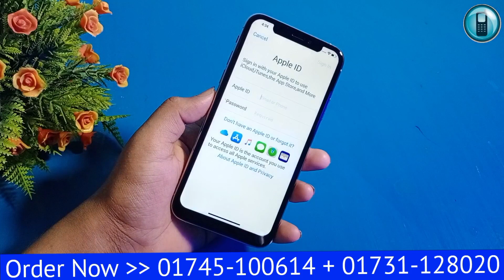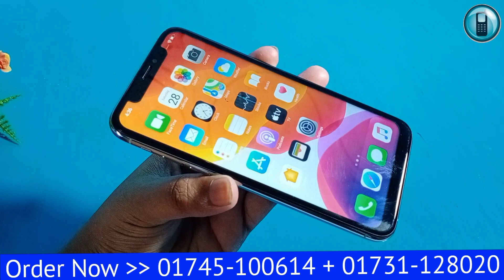সম্পূর্ণ নতুন নিয়ে এলাম // Apple Iphone Xs Max High Quality Copy Mobile // 8gb 512gb Full Box // BD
Apple Iphone Xs Max High Quality Copy Mobile // 8gb 512gb Full Box // Unboxing Bangla Review